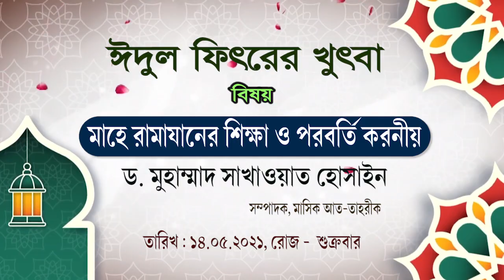মাহে রামাযানের শিক্ষা ও পরবর্তি করনীয়, আপনার রামাযান কতটুকু সার্থক? ড. মুহাম্মাদ সাখাওয়াত হোসাইন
ঈদুল ফিৎরের খুৎবা
আলোচক : ড. মুহাম্মাদ সাখাওয়াত হোসাইন
বিষয় : মাহে রামাযানের শিক্ষা ও পরবর্তি করনীয়
স্থান : বরগাছী ঈদগাহ ময়দান , রাজশাহী

      🌿সবার সহযোগিতাকে🌿
       🌴সাদাকায়ে জারিয়া🌴
      🍀হিসেবে কবুল করুন🍀
                🌺আমিন🌺